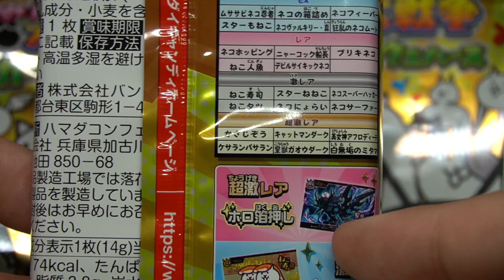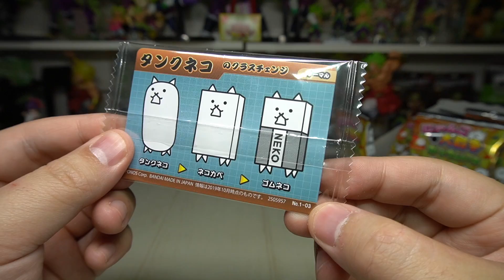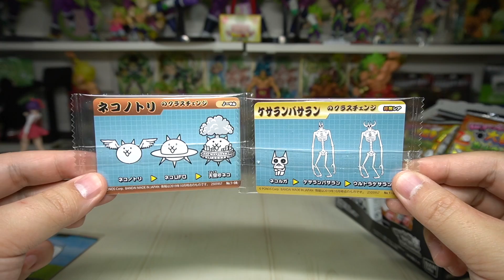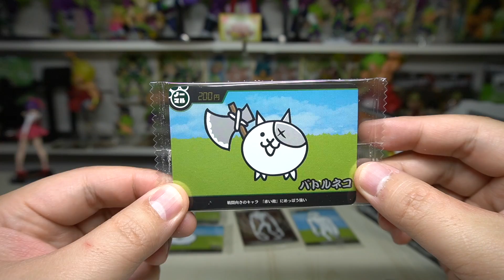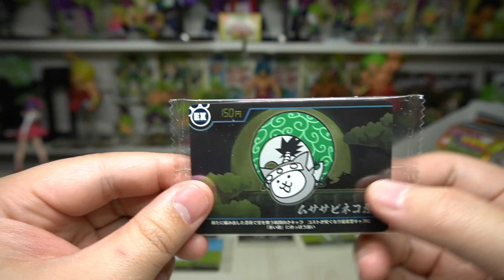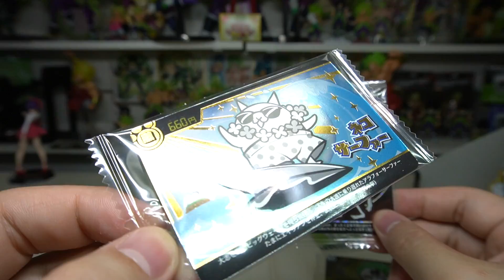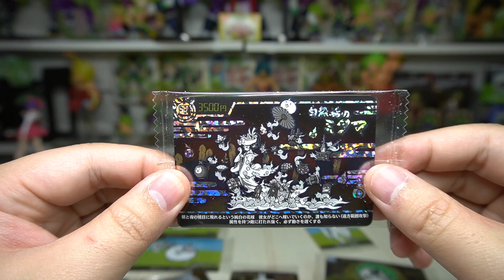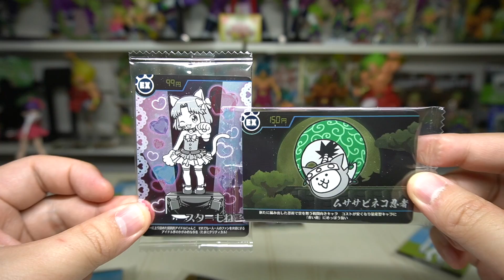超激レアホロ箔がすげえ！にゃんこ大戦争 カードウエハース 開封レビュー